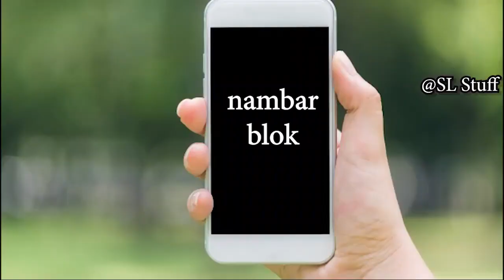සාන්තගේ කතාව | santha's story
හිනාව නවත්තගන්න පුලුවන්ද?